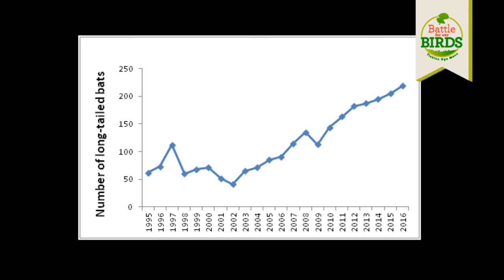Battle for our Birds benefits our bats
DOC scientist Colin O'Donnell talks about how the Battle for our Birds pest control programme benefits our native bat species.